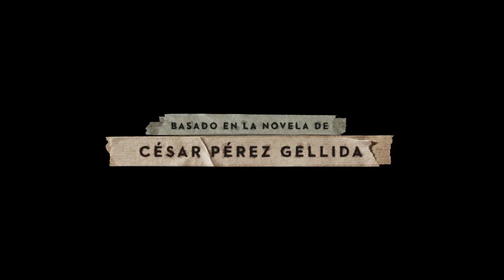MEMENTO MORI Trailer (2023) [HD] De César Pérez Gellida / PRIME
Únete al canal para recibir notificaciones de los próximos vídeos. SINOPSIS:- El thriller más esperado del año,
basado en la novela de César Pérez Gellida llega el 27 de octubre.